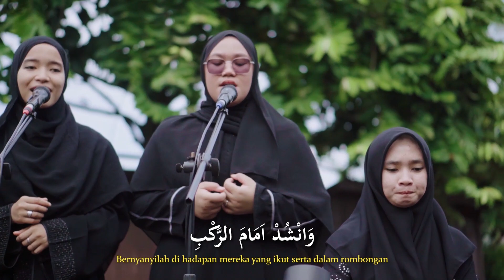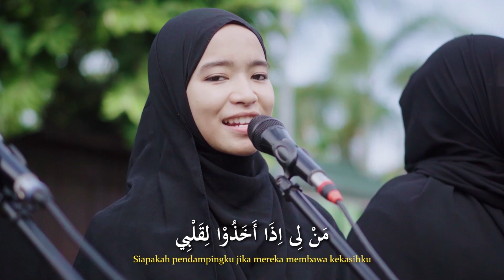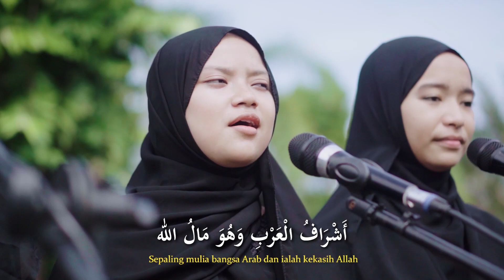Ya Hadisir Ruwaida | Alma Putri